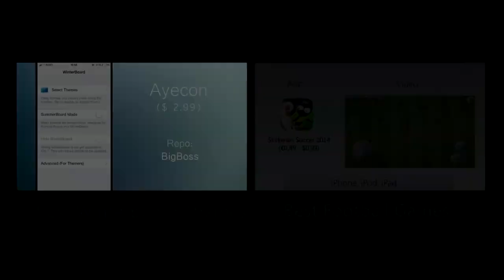Minecraft Pocket Edition: 0.8.1 vs 0.9.x! (iPhone, iPod, iPad)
**30 LIKES FOR THE NEXT VIDEO**
Minecraft PE 0.8.1 vs 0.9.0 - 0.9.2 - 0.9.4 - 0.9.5! What's new in the last update for iOS and Android?

♫ LarsM, Side-B ft. Aloma Steele-Over
♫ "TNT"- A Minecraft Parody